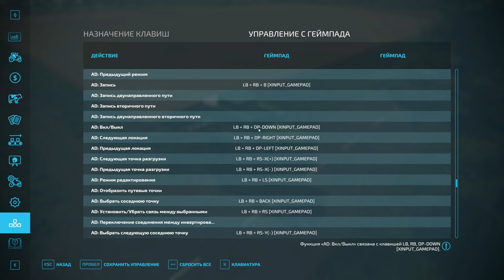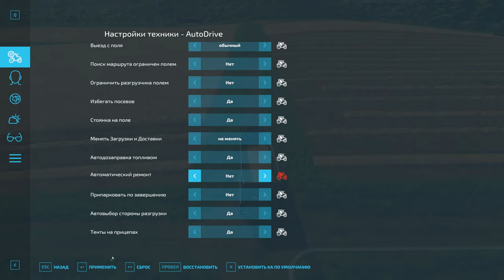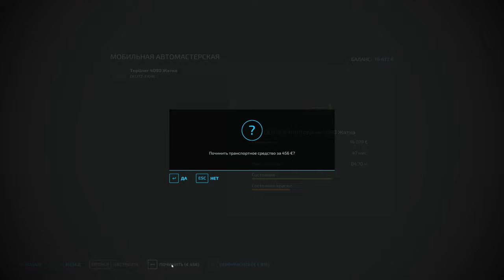ПРОХОЖДЕНИЕ FARMING SIMULATOR 22 #14 - Е**ЧИЙ АВТОДРАЙВ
Конфигурация моего ПК:

Играю на:
16GB RAM
Logitech F310
Logitech G27

Стримлю и записываю на:
16GB RAM
Avermedia GC511